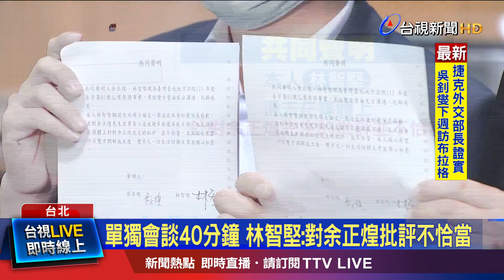單獨會談40分鐘 林智堅:對余正煌批評不恰當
前新竹市長林智堅的「論文抄襲案」，被調查局調查官余正煌指控，違反《著作權法》和加重誹謗案件。雙方今天(9)下午達成和解，余正煌同意撤告，但指定林智堅必須捐款30萬元給公益團體。雙方單獨聊了40分鐘，進行充分意見交換，林智堅也對余正煌表達真誠歉意，雙方發表共同聲明，正式握手言和。